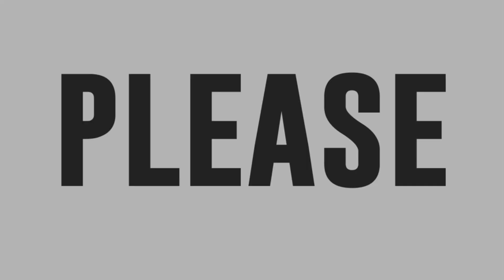A world class battle of powerful voices with Regine and Arnel on ASAP Natin 'To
Regine Velasquez and Arnel Pineda perform Celine Dion's " It's All Coming Back To Me Now".